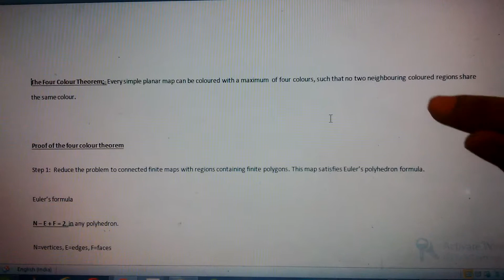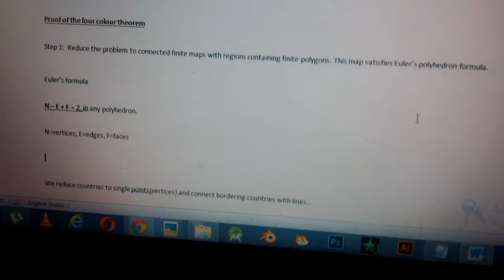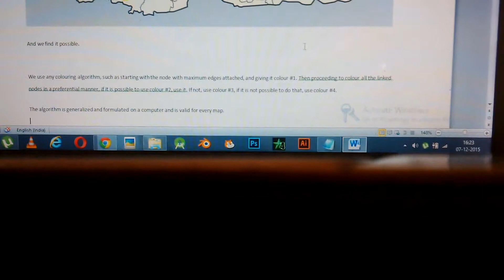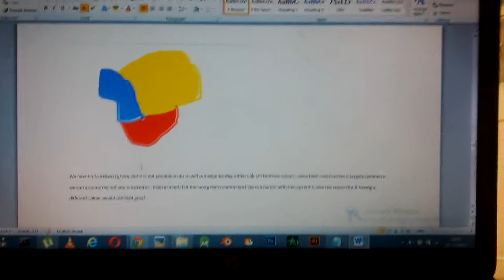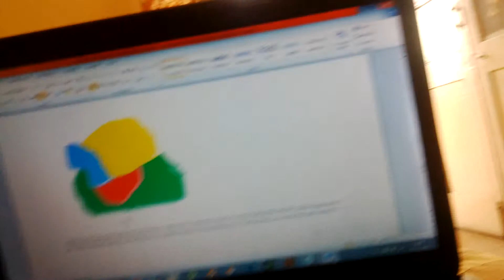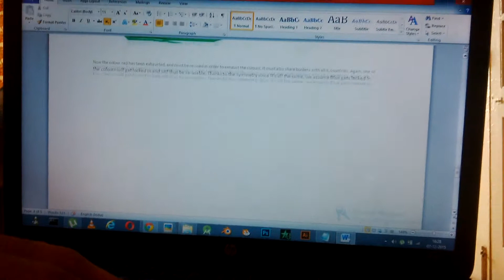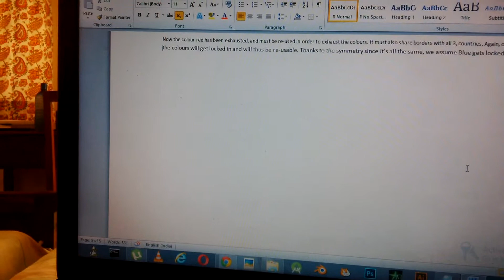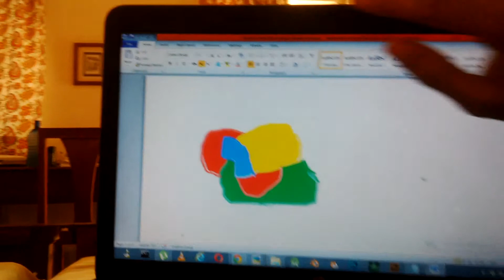The Four Colour Theorem Proof : simple n fun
This Video should give you a basic understanding of why the four colour theorem holds good.